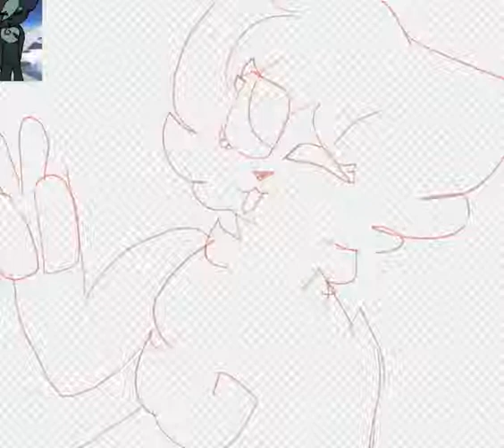Leech | Drawing my fans (Pan Ann)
So I couldnt find and Oc from this person until I found Leech. So yes.